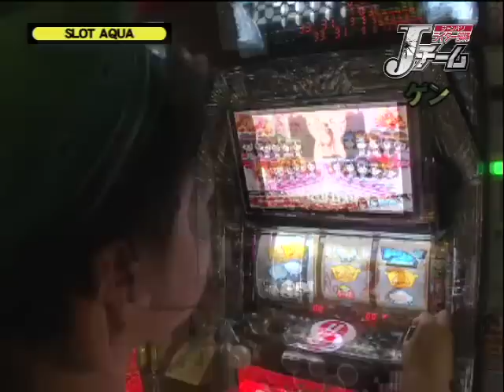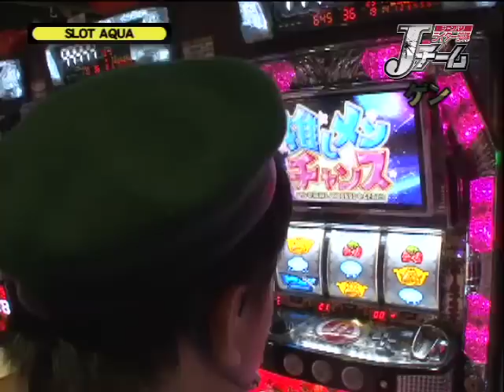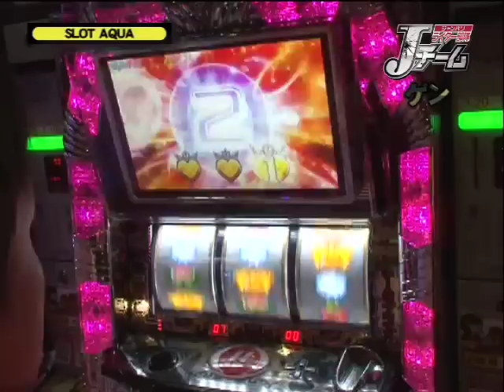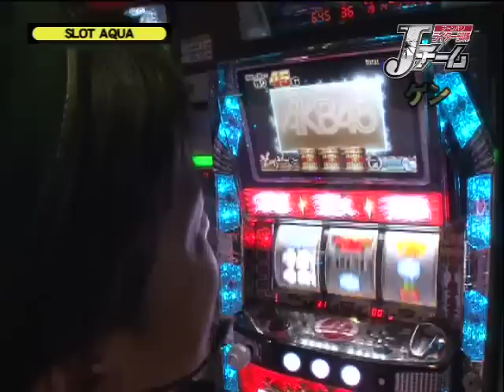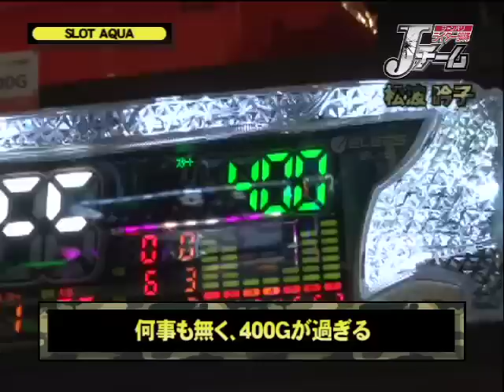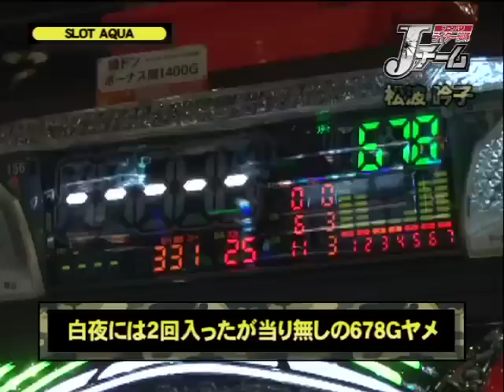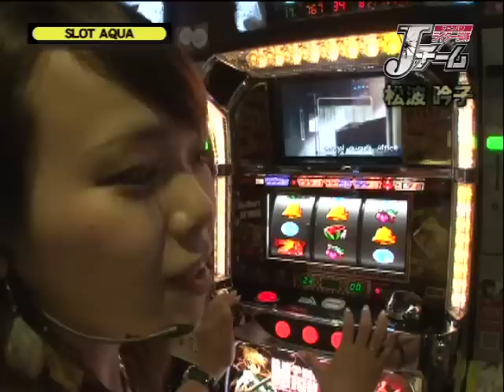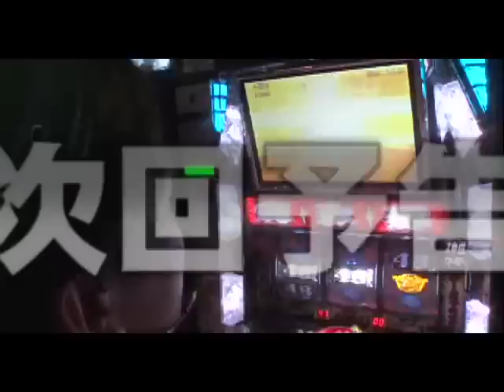ライター部隊Jチーム SLOT AQUA-ゲン＆松波吟子編 第1話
SLOT AQUA編#1!!ゲンと吟子のゴールデンコンビで実戦開始！目指すは8000+2000枚!!